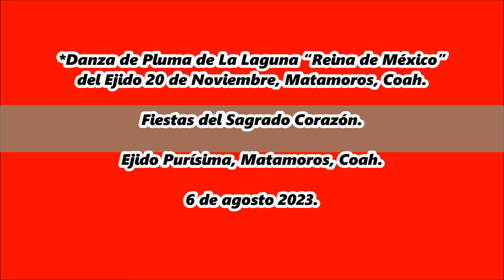Danza de Pluma de La Laguna del Ejido 20 de Noviembre, Matamoros, Coah.“Reina de México”.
Fiestas del Sagrado Corazón de Jesús en El Ejido Purísima, Matamoros, Coah. el 6 de agosto 2023.
*Danza de Pluma de La Laguna “Reina de México” del Ejido 20 de Noviembre, Matamoros, Coah.